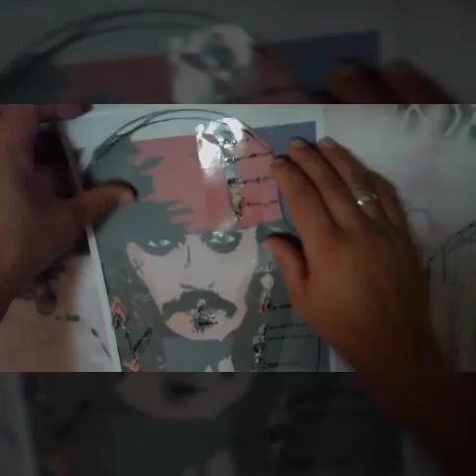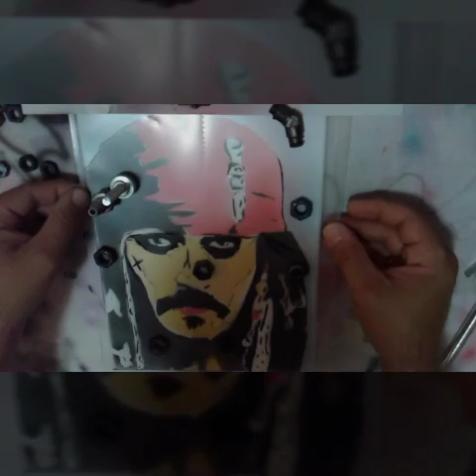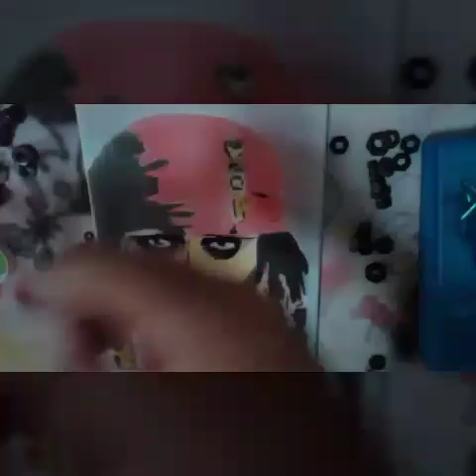Jack Sparrow airbrush multilayer stencil art step by step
Jack Sparrow airbrush multilayer stencil art step by step stencil art tutorial airbrushing  aerografo aerografia passo passo